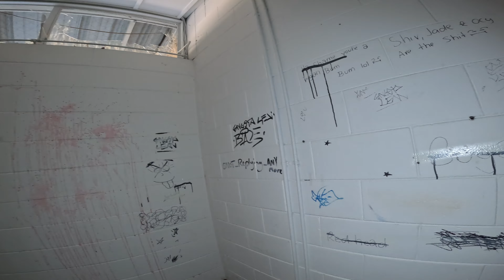Office Amenities Building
Exploring Office Amenities Building.

(Very tagged and vandalized building but loved the plants growing all over it. Beeping is a smoke alarm.)